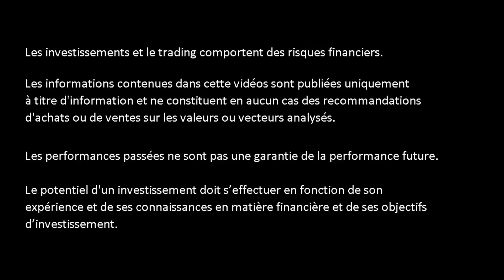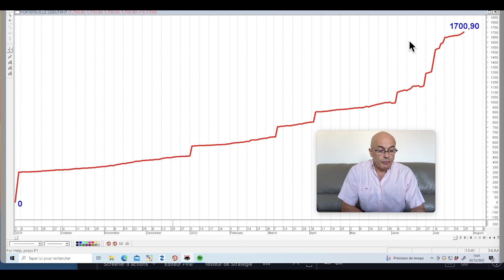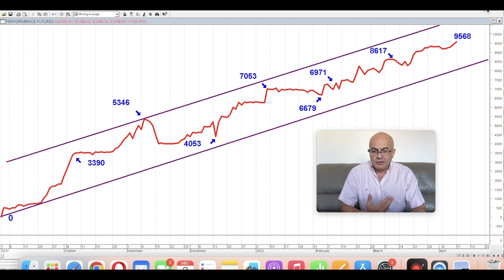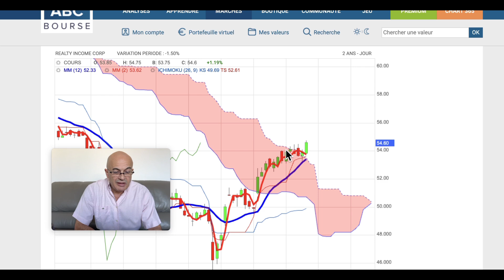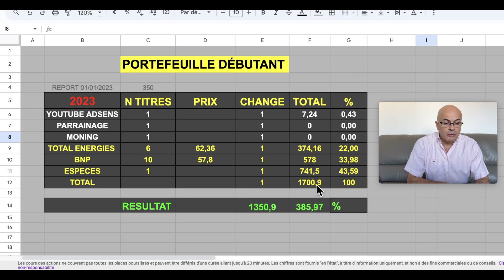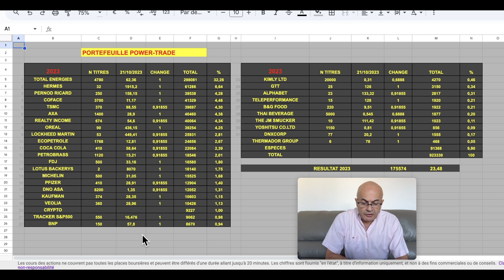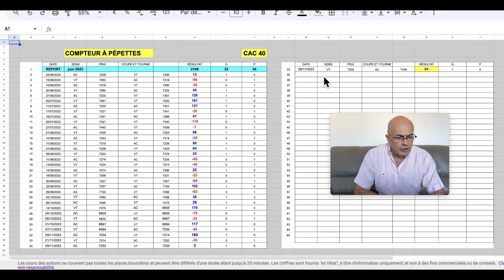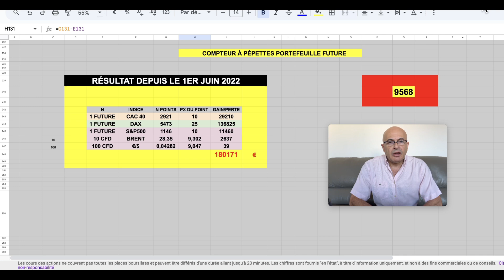J'ACHÈTE LES TITRES: DASSAULT SYSTÈMES - CRÉDIT AGRICOLE & SAINT GOBAIN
J'ACHÈTE LES TITRES: DASSAULT SYSTÈME  -  CRÉDIT AGRICOLE  &  SAINT GOBAIN

▬▬▬▬▬▬▬▬   OUTILS  ▬▬▬▬▬▬▬
🛠 METASTOCK
🛠 ZONEBOURSE.COM
🛠 FR.TRADINGVIEW.COM
🛠 SIMPLYWALL.ST
🛠 MONING
🛠 FR.FINANCE.YAHOO.COM
🛠 ABCBOURSE.COM
🛠 GOOGLE.FR
🛠 YOUTUBE.COM
🛠 CANVA.COM

▬▬▬▬▬▬▬▬ CHAPITRAGE ▬▬▬▬▬▬▬▬
00:00 Introduction